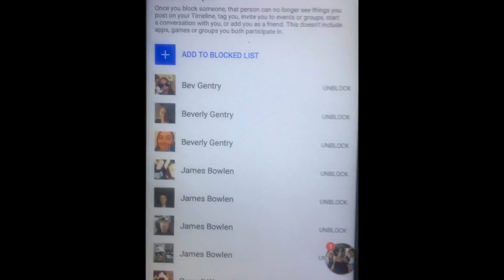People I blocked on Facebook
I won't take off here